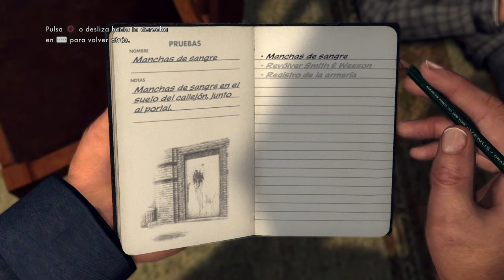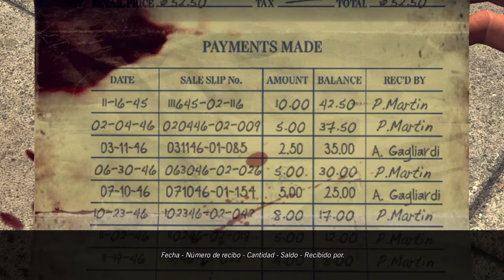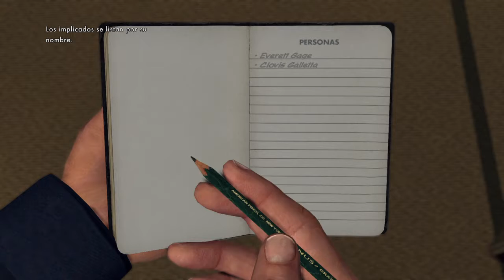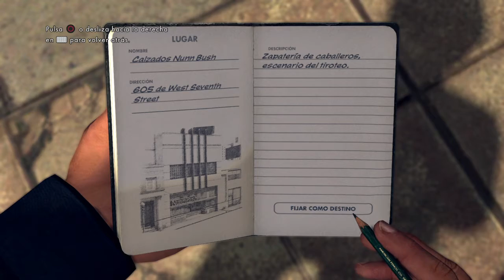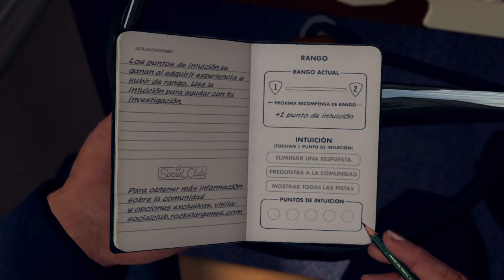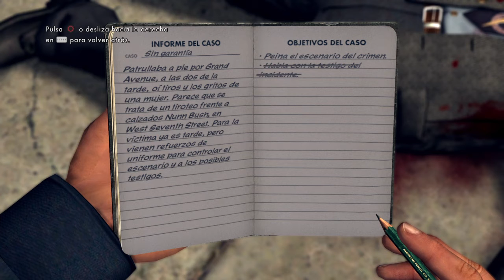L.A. Noire.En Español.Scooby07 Style.#2